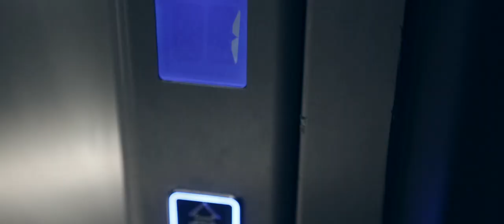Fur Fashion - Zarzos Bros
A photo shoot for furs that borders on a fashion show. Luxury, opulence, beauty, attractiveness, eroticism all in one video!